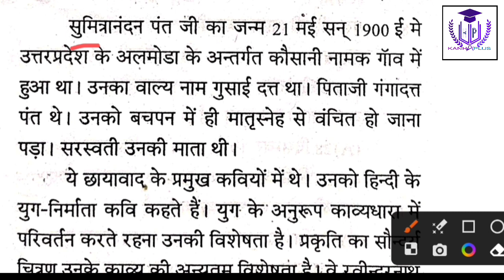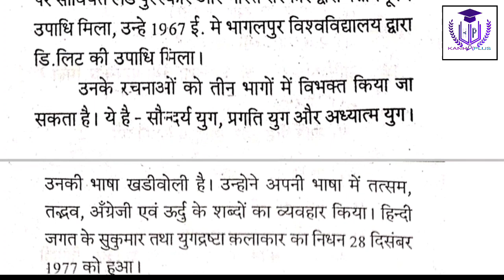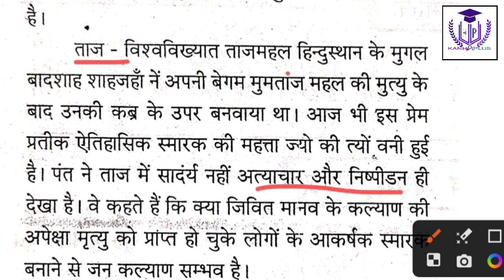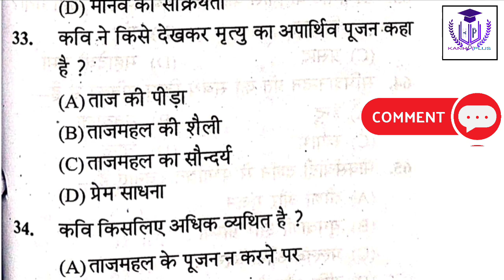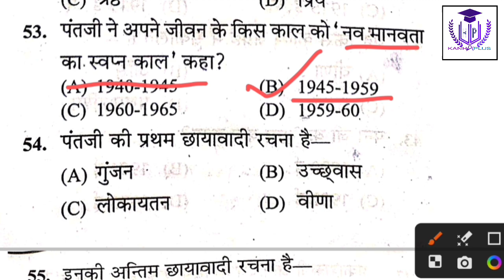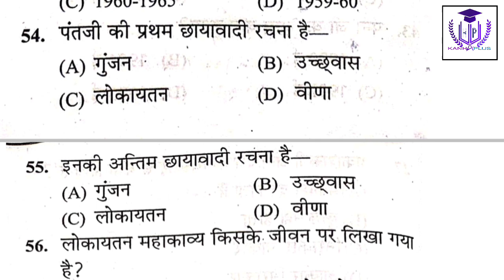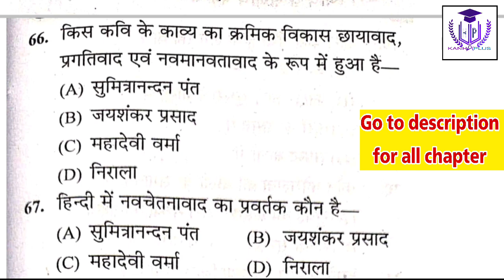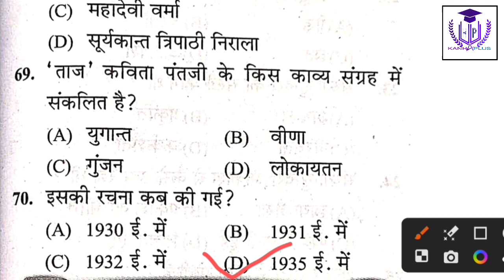प्रथम रश्मि//ताज//सुमित्रानंदन पंत//व्याख्या सहित //MCQ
Prepare for Hindi OSSTET/RHT Exam
हिंदी कविता// प्रथम रश्मि//ताज//सुमित्रानंदन पंत